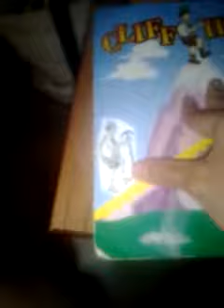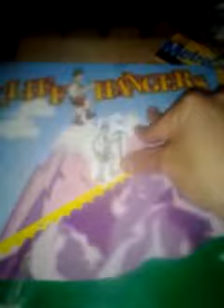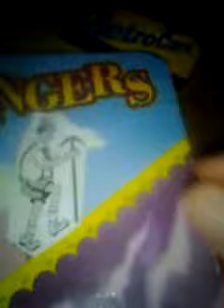The price is right cliffhangers 11/20/2003